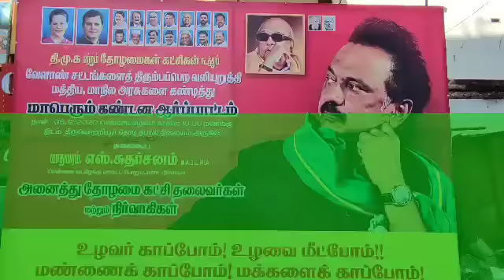வடகிழக்கு மாவட்ட திமுக சார்பில் சென்னை திருவொற்றியூர் தபால் நிலையம் திமுகவினர் ஆர்பாட்டம் நடைபெற்ற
ஆயிரத்துக்கும் மேற்பட்டவர்கள் பங்கேற்றனர்